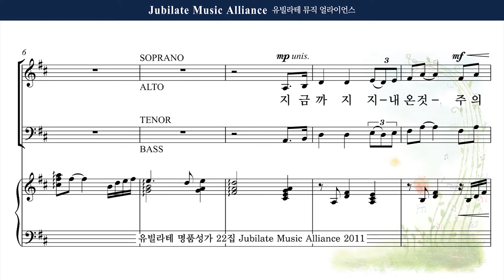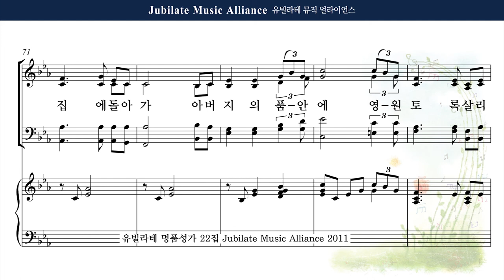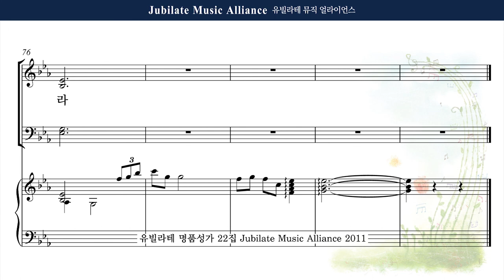[유빌라테 22집] 2. 이기경 - 은혜 Tenor